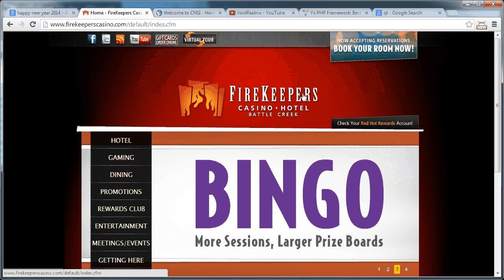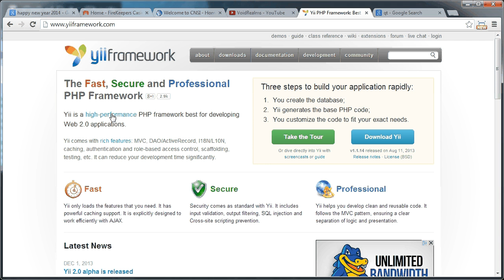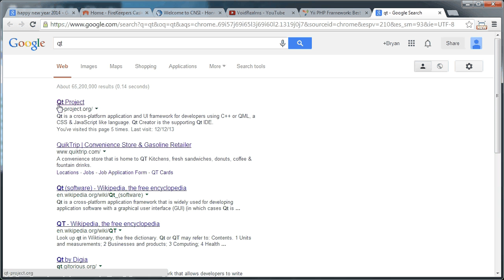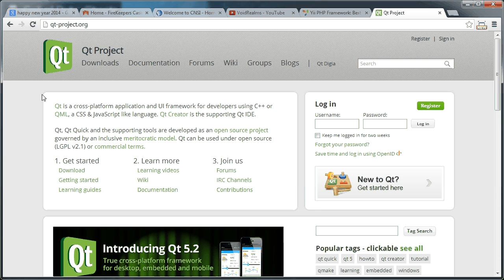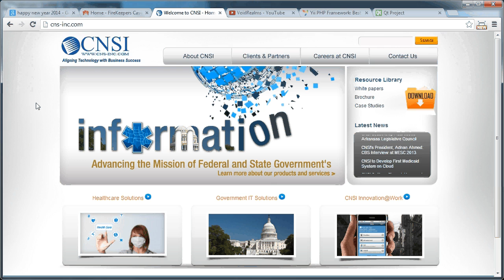happy new year 2014